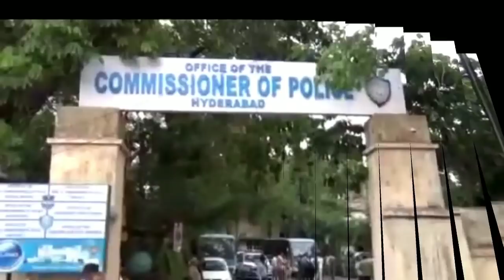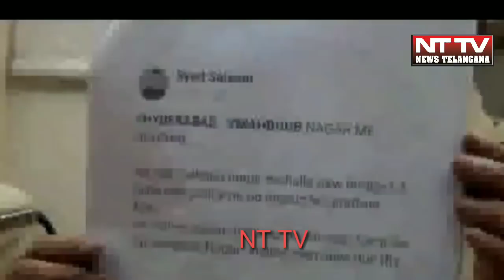The South Zone Task Force arrested 14 accused persons involved in transgender murder case.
The South Zone Task Force  arrested 14  accused persons involved in transgender murder case of chandrayangutta.

Reporter Shaik Younus.